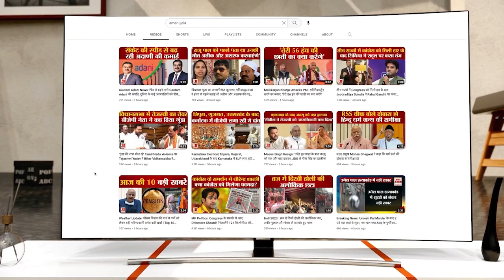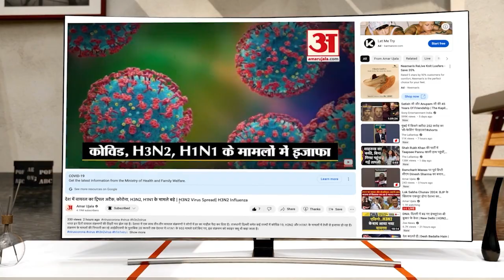Same Sex Marriage Verdict: SC बोला- शादी वैध नहीं, गोद ले सकते हैं बच्चा, CJI Chandrachud क्या बोले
SC on Same Sex Marriage: शादी वैध नहीं लेकिन गोद ले सकते हैं बच्चा,जानें CJI Chandrachud ने क्या कहा

a five-judge bench of the Supreme Court that was headed by Chief Justice of India DY Chandrachud, ruled against legalising same-sex marriage (October 17). The bench also comprises Justices Sanjay Kishan Kaul, Ravindra Bhat, Hima Kohli and PS Narasimha.